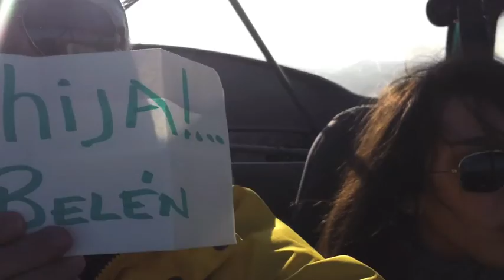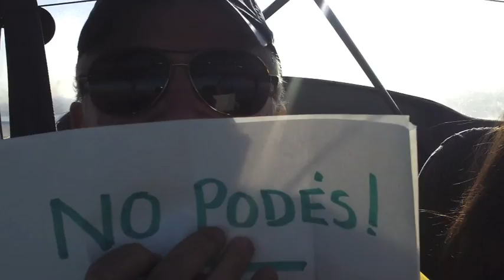1er vuelo Belu